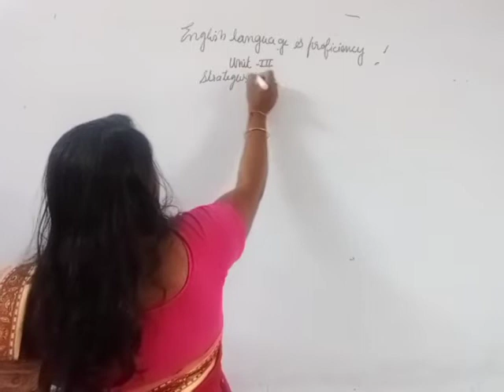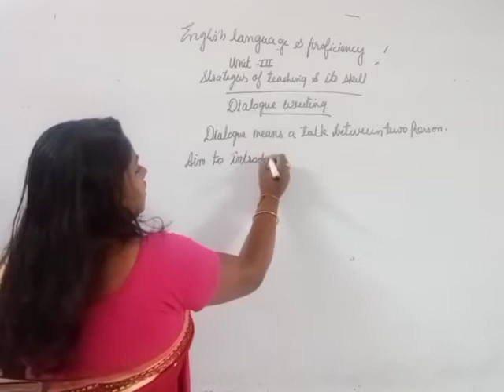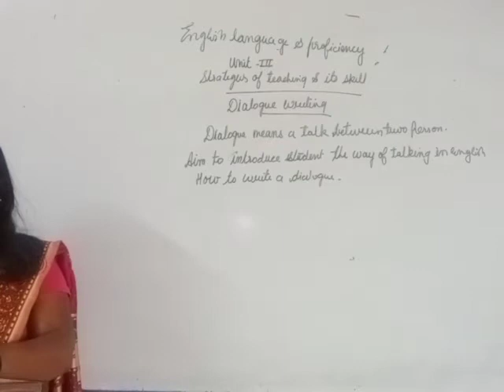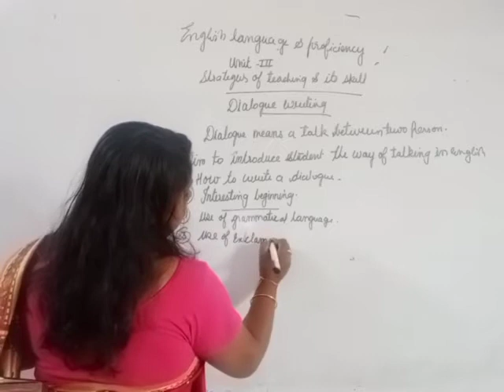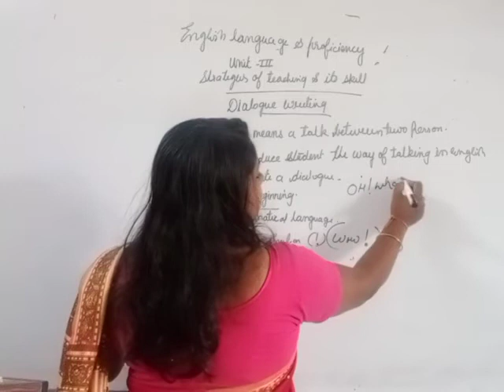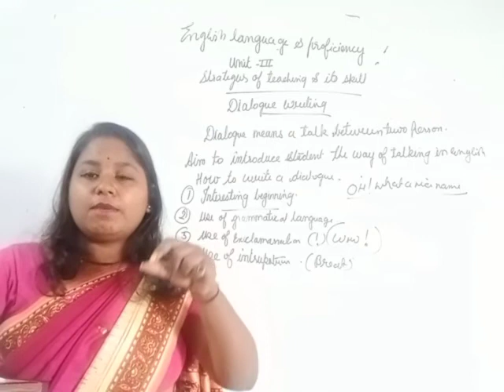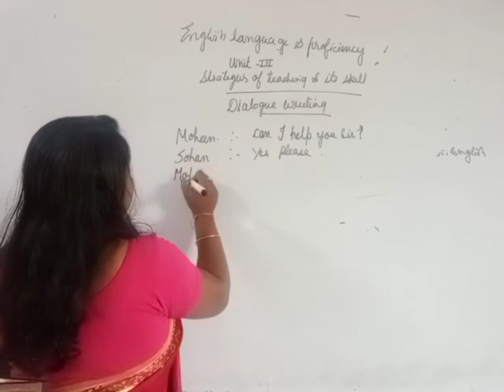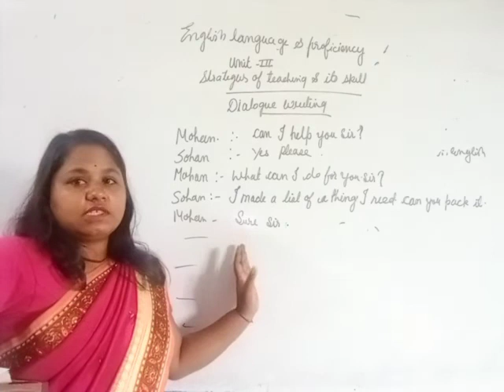27/7/21 BSTC 2nd year English language and proficiency (dialogue writing)